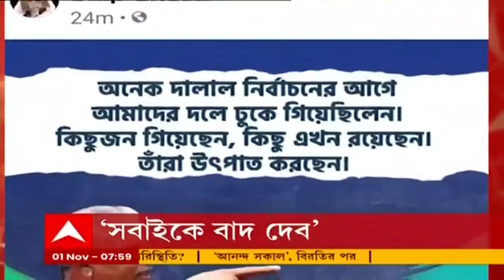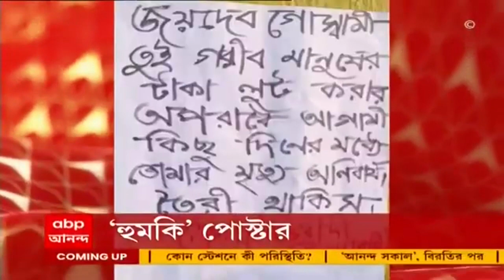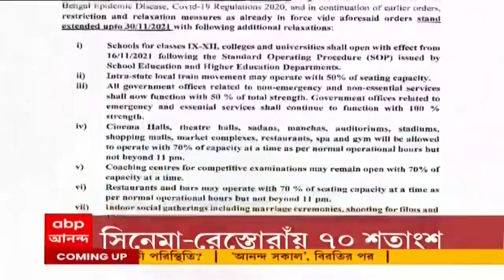Morning Top News : এক নজরে ১ নভেম্বরের সবথেকে গুরুত্বপূর্ণ খবর, দেখুন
'ত্রিপুরায় (Tripura) নিঃশব্দ বিপ্লব শুরু, বিপ্লব দেব এখন বিগ ফ্লপ দেব। আজ খুঁটিপুজো। ২৩শে বিজেপিকে বিসর্জন', ত্রিপুরায় দাঁড়িয়ে হুঙ্কার অভিষেক বন্দ্যোপাধ্যায়ের (Abhishek Banerjee)। জমানত বাজেয়াপ্ত হবে, পাল্টা সুকান্ত মজুমদার।

বিজেপির (BJP) ডবল ইঞ্জিন মানে রাজ্যেও চুরি, কেন্দ্রেও চুরি। ভবিষ্যতে দিল্লি পরিচালনা করবে ত্রিপুরা। ২০২৩ সাল পর্যন্ত মাটি আঁকড়ে পড়ে থাকব', হুঁশিয়ারি অভিষেকের। লাভ হবে না, পাল্টা বিজেপি।

তৃণমূলকে আটকাতে ১৪৪ ধারা। করোনার গাইডলাইন বদল, সভা বাতিল। ভয় কীসের? কটাক্ষ অভিষেকের। বাংলা থেকে লোক নিয়ে গিয়ে ত্রিপুরায় সভা, কটাক্ষ সুকান্তর।

নভেম্বরে বারবার আসব ত্রিপুরায়। ডিসেম্বরে আস্তাবল ময়দানে সভা মমতা বন্দ্যোপাধ্যায়ের (Mamata Banerjee), ঘোষণা অভিষেকের। বারবার যান, কে বারণ করেছে? পাল্টা বিজেপি।

ত্রিপুরায় অভিষেকের উপস্থিতিতে ৯ মাস পরে ফের তৃণমূলে প্রত্যাবর্তন রাজীব বন্দ্যোপাধ্যায়ের (Rajib Banerjee)। তৃণমূলে ত্রিপুরার বিজেপি-ত্যাগী বিধায়ক। লাইনে আরও ১৫ বিধায়ক, দাবি অভিষেকের।

জেদের বশে ভুল করেছিলাম, ক্ষমা চাইছি, তৃণমূলে যোগ দিয়ে প্রতিক্রিয়া রাজীব বন্দ্যোপাধ্যায়ের। পদত্যাগ করে দল ছাড়লে ভালো হত, বললেন সুকান্ত। দুর্নীতিগ্রস্থরা ফের দলে কেন? ক্ষুব্ধ কল্যাণ (Kalyan Banerjee)।

২৯ নভেম্বর অর্পিতা ঘোষের ছেড়ে যাওয়া রাজ্যসভার আসনে ভোট ঘোষণা নির্বাচন কমিশনের। একইদিনে কেরলের একটি আসনেও উপনির্বাচন।

৬ মাস বন্ধ থাকার পর ফের চলল লোকাল ট্রেন (Local Train)। খুশি যাত্রীরা। কোথাও মিষ্টিমুখ, কোথাও প্রণাম করে ট্রেনে হকার। ৫০ শতাংশ যাত্রী নিয়ে চলার নিয়ম থাকলেও কিছু জায়গায় বিধিভঙ্গ।